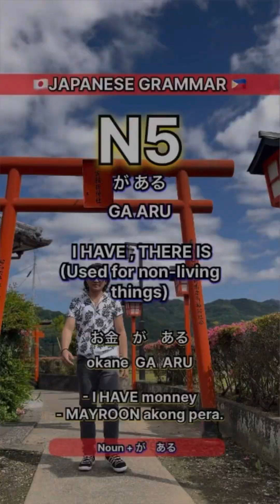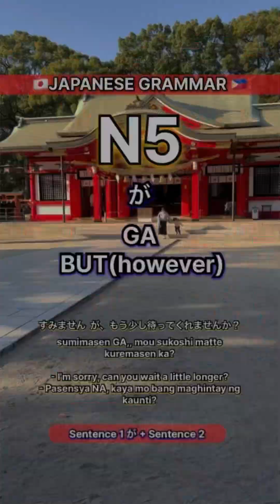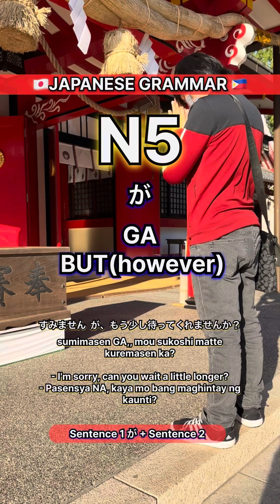JAPANESE LANGUAGE N5 | PART 3| TAGALOG | ENGLISH #2024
MY ACCOUNTS 🎌🇵🇭🇯🇵🙇🏻

PA SUPPORT PO
ONEGAISHIMASU🙇🏻🙇🏻❤️🇯🇵👇🏻👇🏻

For more information just message me 😊

DOUMO ARIGATOU GOZAIMASHITA
OTSUKARESAMADESHITA🙇🏻🙏🏻🇵🇭🇯🇵